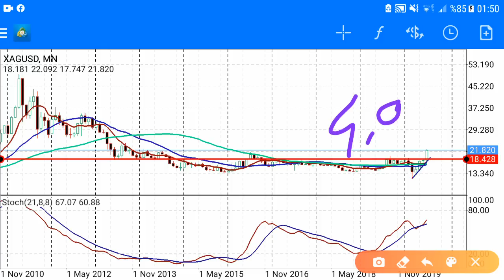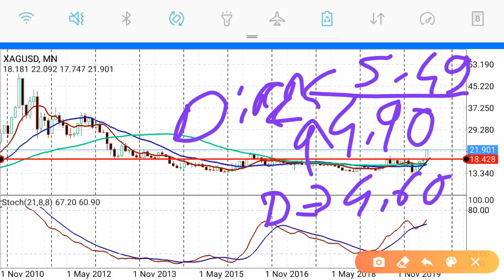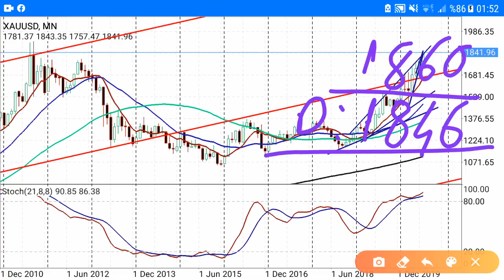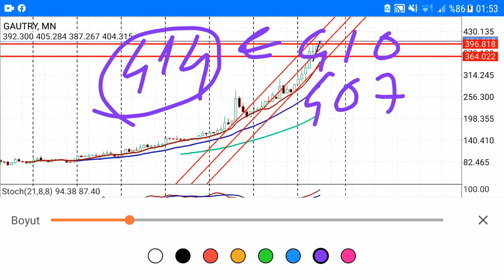Son dakika;Gece yarısı ALTIN VE GÜMÜŞ bilgilendirme videosu...başkan35 (Ekonomi)